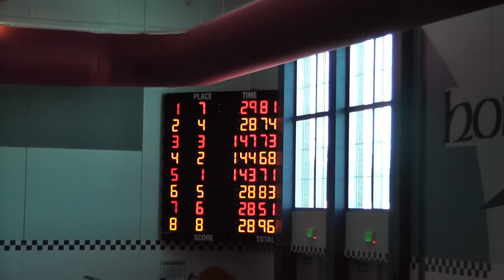2016Sectional200Free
2016 WIAA Division 1 Sectional Meet - 200 Free